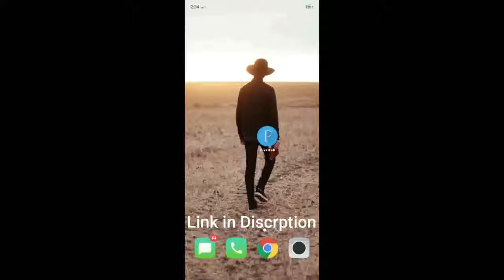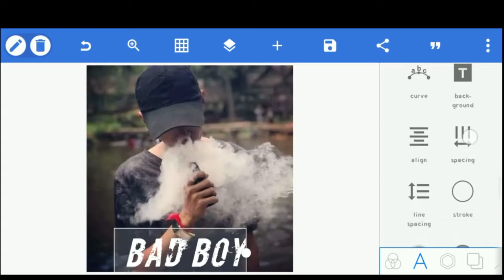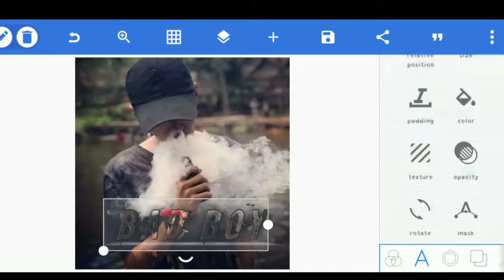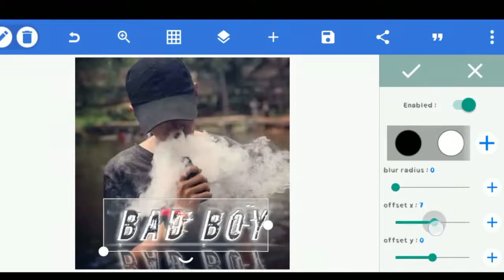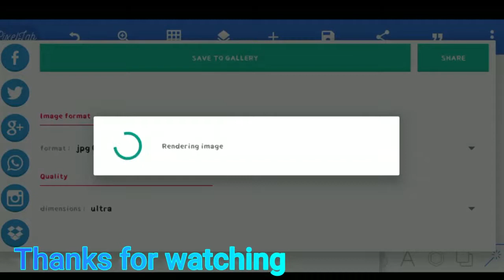How to write The Name on photo | Stylish Name | Facebook trending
Hello Guys.

App LinK:-

How to write the name on photo
Write the name on photo
Facebook trending
On mobile
Simple way
Write name
Add text on photo
How to add text on photo
Stylish text
VIP text
Stylish Facebook profile
Beautiful text